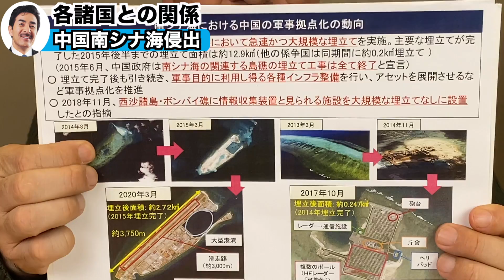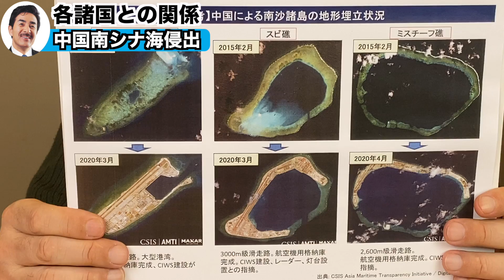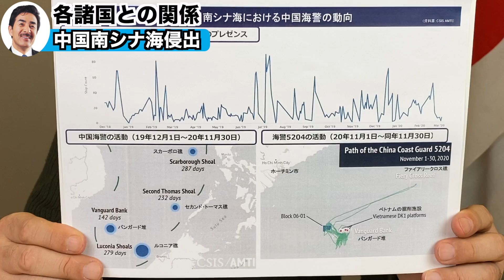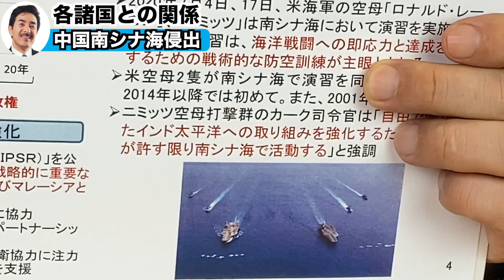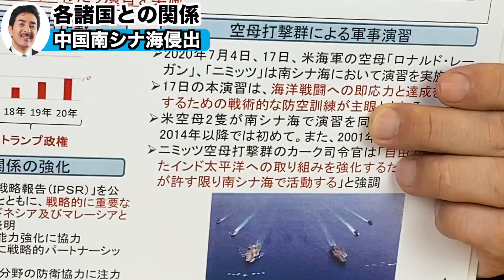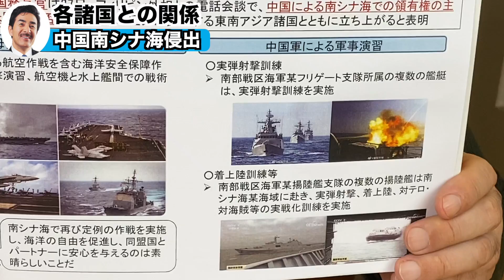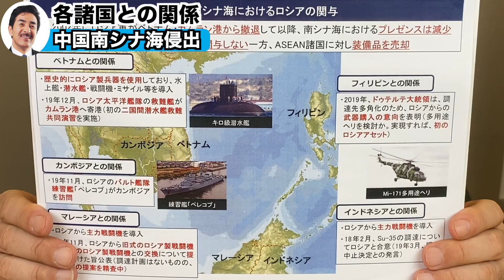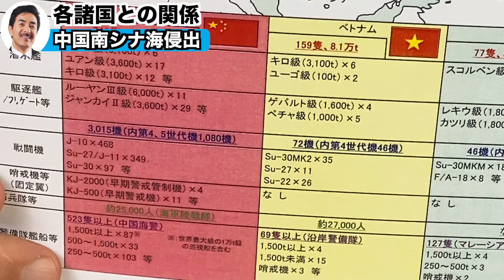中国が南シナ海までも狙っている！各諸国との関係性は？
日本を強く！現場に誇りを！ヒゲの隊長佐藤正久です。

■佐藤まさひさProfile

政治家。陸上自衛官。愛称は「ヒゲの隊長」。 自由民主党所属の参議院議員、自由民主党外交部会長。外務副大臣、参議院外交防衛委員長、防衛大臣政務官を歴任。 陸上自衛官としては、最終階級は1等陸佐、最終官職は陸上自衛隊幹部学校主任教官。

■座右の銘
無意不立
－意無くば立たず-

国民の政治への信頼なくして国は成り立たない。 孔子は「民無信不立」を説かれたが、そもそも政治家に強い意志がなければ国民の信頼は得られない。佐藤は自身の創作で「無意不立」を胸に刻んでいる。

■沿革
昭和35年 福島県生まれ
佐原小学校、西信中学校、福島高等学校 卒業
昭和58年 防衛大学校卒業(27期 応用物理)
昭和59年 第4普通科連隊(帯広)
平成4年 外務省アジア局出向
平成6年 第5普通科連隊中隊長(青森)
平成8年 国連PKOゴラン高原派遣輸送隊初代隊長
平成10年 米陸軍指揮幕僚大学卒業(カンザス州)
平成13年 東北方面総監部防衛部(仙台)
平成16年 イラク先遣隊長、復興業務支援初代隊長第7普通科連隊長兼ねて福知山駐屯地司令
平成19年7月 第21回参議院議員選挙で初当選
平成24年 防衛大臣政務官(第2次安倍内閣)
平成25年7月 第23回参議院議員選挙で二期目の当選
平成28年 参議院外交防衛委員長、参議院自民党筆頭副幹事長
平成29年8月 外務副大臣(第3次安倍内閣)
平成29年11月 外務副大臣(第4次安倍内閣)
平成30年10月 外務副大臣(第4次安倍改造内閣)
令和元年7月 第25回参議院議員選挙で三期目の当選
現在は、外交部会長や国防議員連盟事務局長として活躍中
他